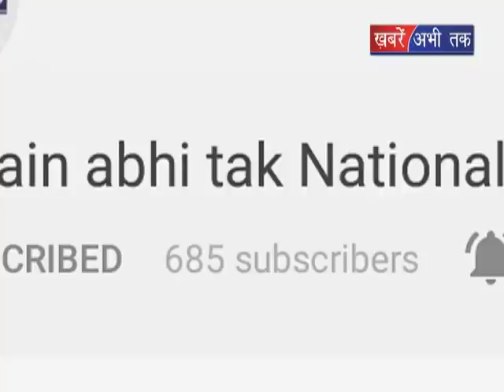संपर्क फॉर समर्थन अभियान का समापन || Khabrain Abhi Tak Live